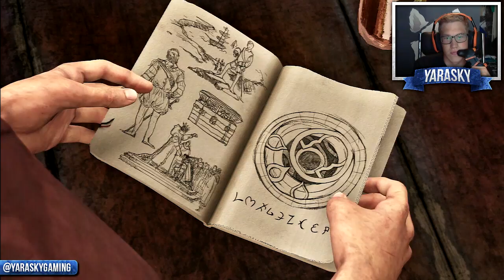Uncharted 3: Drake's Deception #2 - "MIJN SLEUTEL!"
Yo mensen, welkom op mijn kanaal. Mijn naam is Jan oftewel Yarasky, op dit kanaal vindt je Playtroughs van heel erg veel verschillende games, oud en nieuw! Alle filmpjes worden in 720p of 1080p geupload voor de beste kwaliteit. - Yarasky